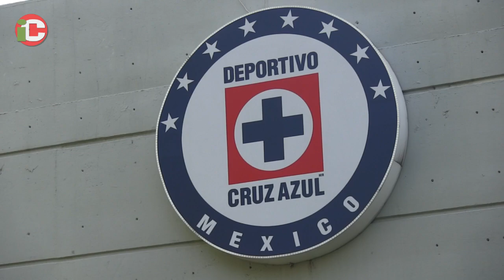Verano caliente para América, Pumas y Cruz Azul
Ciudad de México. (ICITUS). Austera pretemporada para los tres equipos capitalinos. América y Pumas se foguearán para el inicio de la Liga MX contra rivales nacionales, el azul, gracias a un patrocinador, tendrá un juego internacional.